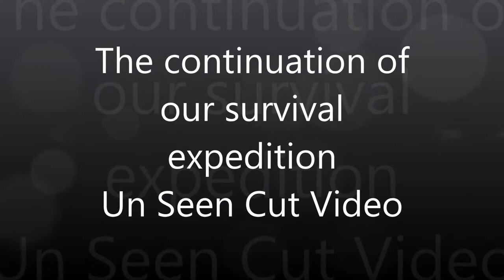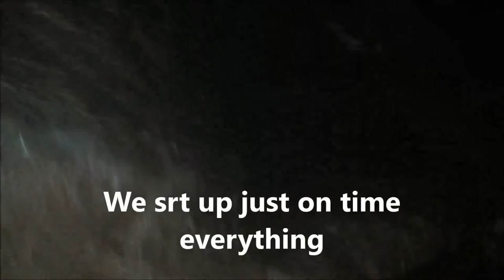Unseen video The survival expedition continuation Part One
Unseen video survival expedition continuation of our trip as we unloaded the truck, Troy and I did very well as we obeyed the rules of the nature.
We had fun as we experiment how many days we can survive as nature takes over and stops our daily Activity. So, as we moved forward building our base camp and complete our mission.